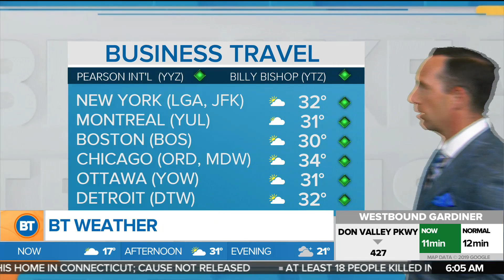A hot and humid day in the GTA